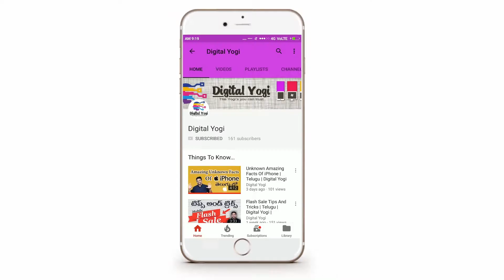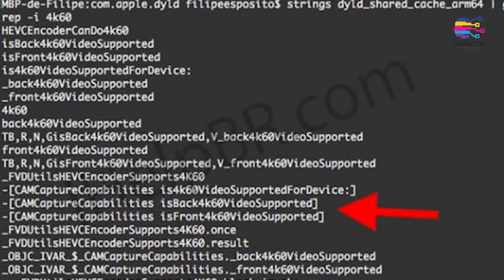Apple iPhone 8 Amazing Features Leaked | Telugu | Digital Yogi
The next flagship device from tech giant Apple is the iPhone 8.
There are many leaks and rumours circulating about its features like wireless charging, in display fingerprint scanner and 3d face scanner for phone unlocking.

With the rumours on iPhone's build and design making the iPhone 8 the most awaited release of the year.

we have found about the iPhone 8's camera specs and it sure is mind blowing.

The feature of the iPhone 8 camera is its 4k recording with capturing capacity of 60 frames per second which definitely provides the best picture quality.

And the highlight is the front camera also does support the 4K video recording as per the source code but it may not come into reality.

Any how the iPhone 8 is sure to the smartphone market ablaze setting new benchmarks for the remaining smart phone manufacturers.

watch the video to know more about the camera in